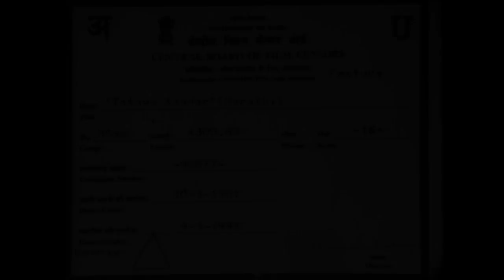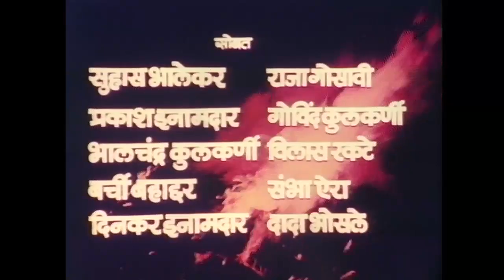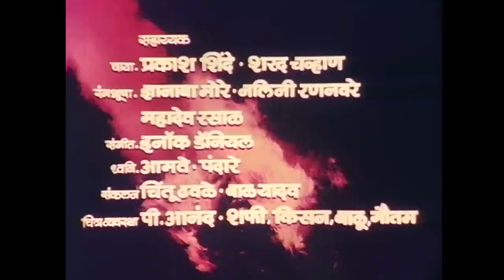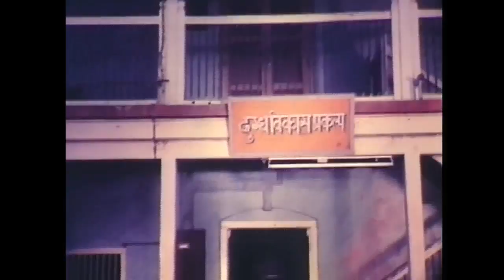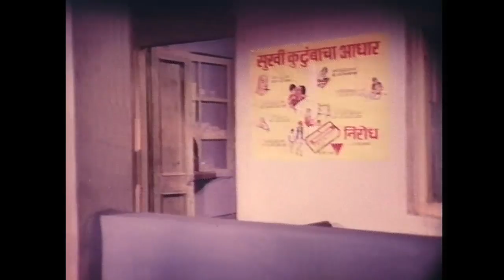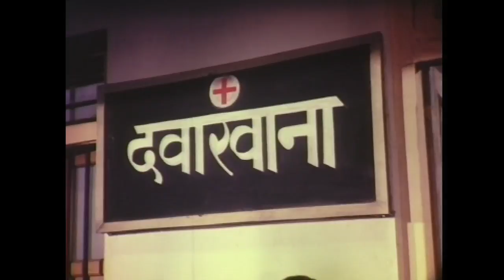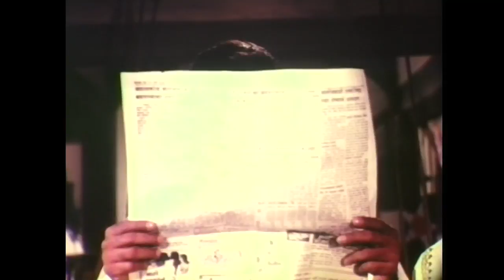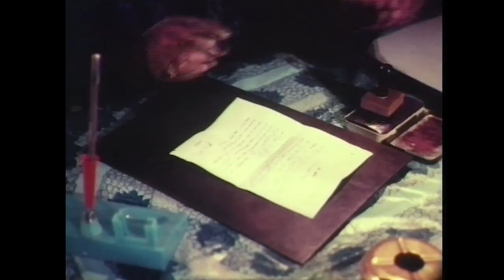Totaya Aamdar - Hit Cult Marathi Movie - Arun Sarnaik, Kuldeep Pawar, Usha Naik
Watch the full length Blockbuster classic Marathi movie Totaya Aamdar starring Arun Sarnaik, Kuldeep Pawar, Usha Naik, Reshma, Music Directed by Ram Kadam, Directed by Anant Mane